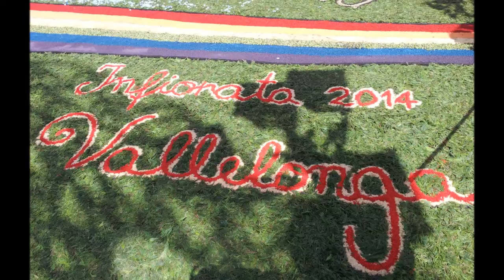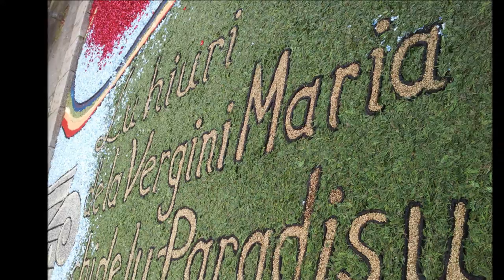INFIORATA 2014 VALLELONGA (VV) (HD)